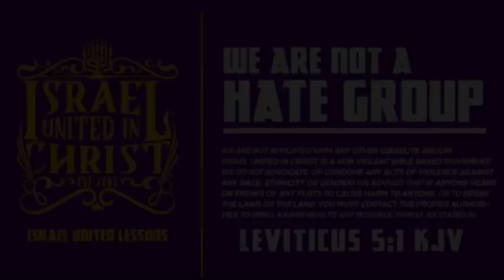IUIC | 2nd Amendment VS the Bible